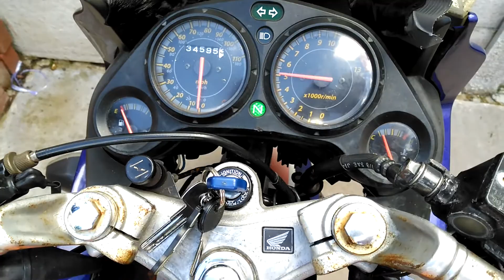My Honda CBR 125r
My CBR 125r! Needs a bit of work doing on it, the fairings are battered and needs a full set of cables fitting. Still runs like a dream though.